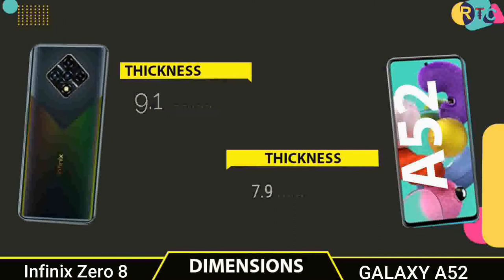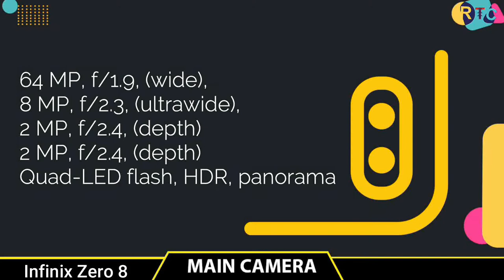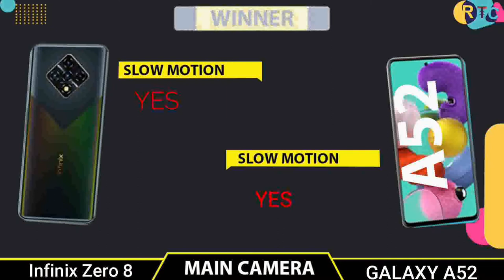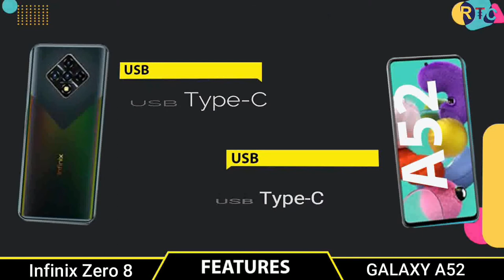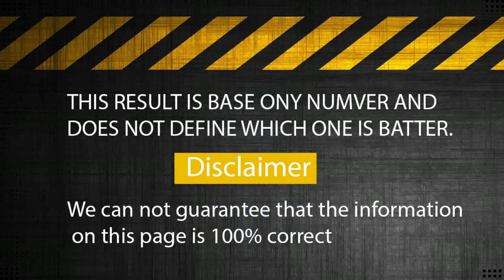Samsung A52 5G vs Infinix zero 8 || Full Comparison ⚡ which one is Best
🔘Follow Us🔘